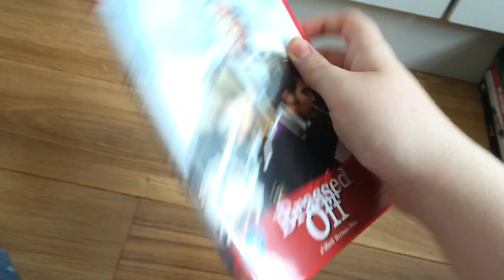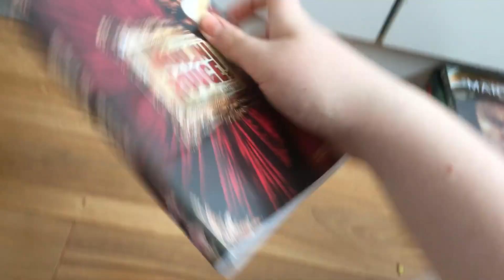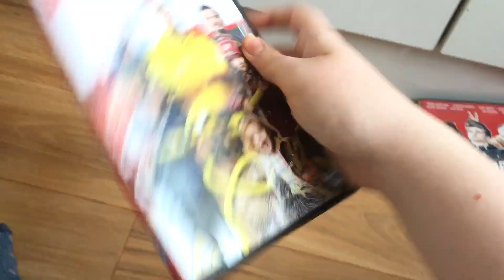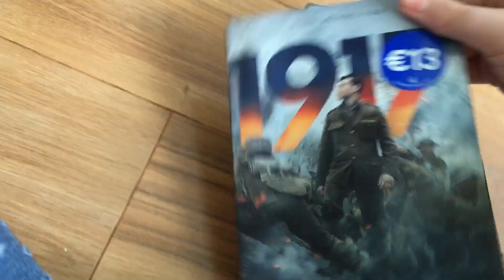May DVD Releases